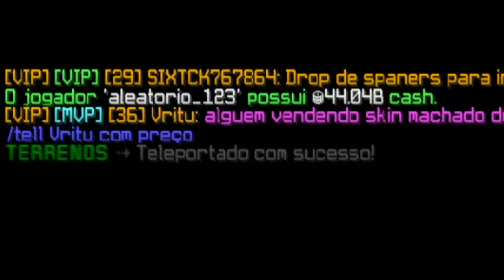⭐Minecraft : Derrubando a maior arvore de todas!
📌RANKUP:
👉IP: redeforce.net (versão 1.8.x)

👉 Uma comunidade ativa e os melhores servidores minecraft e rankup do Brasil.

📌 Ajude o canal:
🌎 COMPARTILHE.
💬 COMENTE.

📌Sobre o canal:
📆 Vídeo novo dia sim dia não.